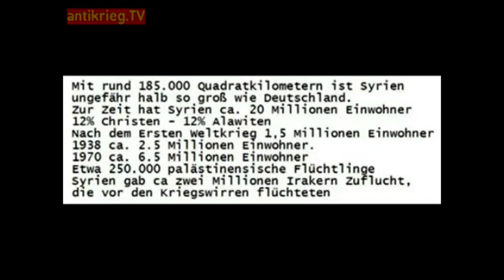Westen tritt Völkerrecht mit Füßen -- um Assad zu stürzen - 13.6.13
Waffen für Syrien
Westen tritt Völkerrecht mit Füßen -- um Assad zu stürzen
Von Norman Paech